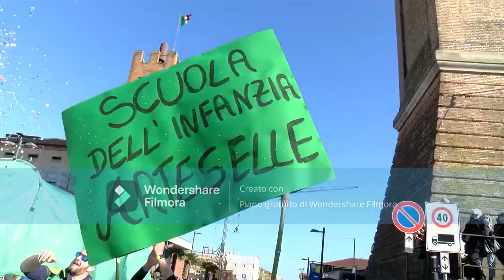CARNEVALE DI SOLESINO 2023